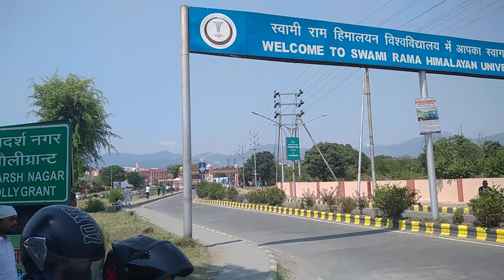HIMS Dehradun review! North India best private MBBS college! Highest PG government selections! Watch